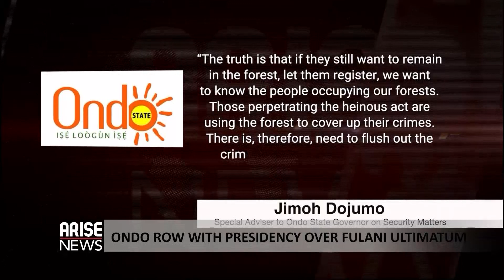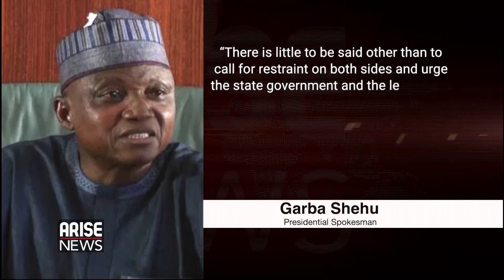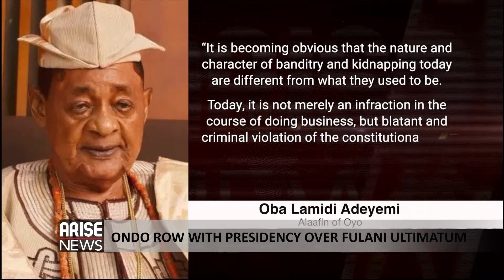Nigerians Call for Restructuring - Hon. Sanni Zorro + Sunny Moniedafe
SunnyMoniedafe, who's a Chieftain of the ruling All Progressives Congress and Honorable SaniZorro - a former member of the House of Representatives...was interviewed by CharlesAniagolu. Produced by NissiGabriel.